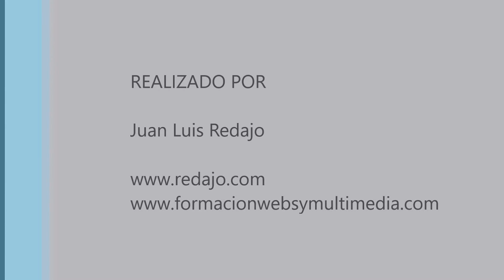Gaviotas reidoras en Madrid Rio